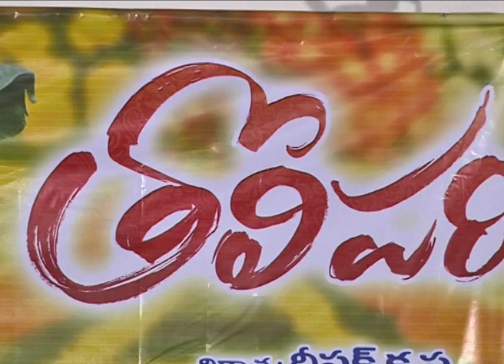Tholi Parichayam trailer launch by Nikhil - idlebrain.com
Tholi Parichayam trailer launch by Nikhil. directed by Sri Rama murthy. produced by Potnuri Srinivas Rao. starring: Venky & Lasya